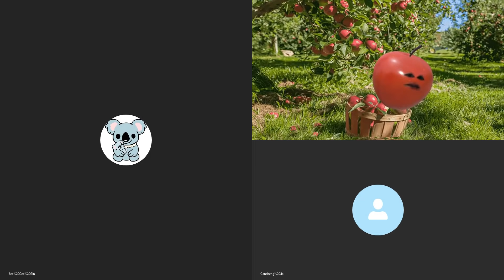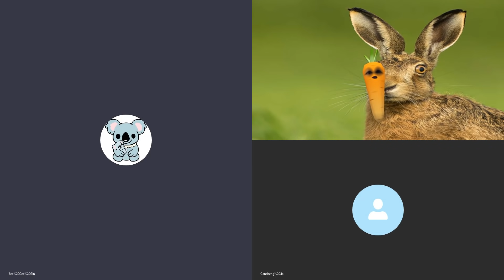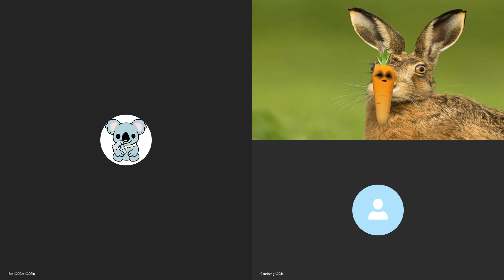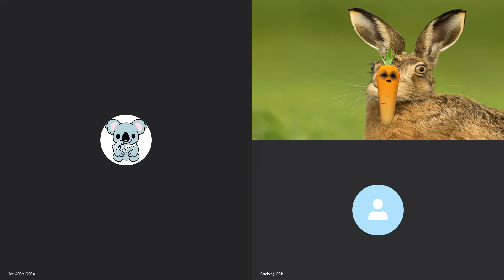20201029H 為利君雅試用期120天泛民做炸兩，邱騰華無面俾痛擊莫乃爆光鄺俊宇！ | 芒向快報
港台助理節目主任利君雅遭延長試用期120日，資訊科技界議員、港台節目顧問成員莫乃光提出質詢，質疑港台做法與利君雅去年表現有關，遭政府高層施壓云云。
民主黨鄺俊宇又說，利君雅有1萬3千封表揚信，稱邱想選特首「司馬昭之心路人皆知」，但「成日恰記者，仲要恰親都女記者」。
但商務及經濟發展局局長邱騰華卻表示，就個別公務員不應在立法會或公開場合討論，這對員工不公平，更希望議員尊重有關原則提問。